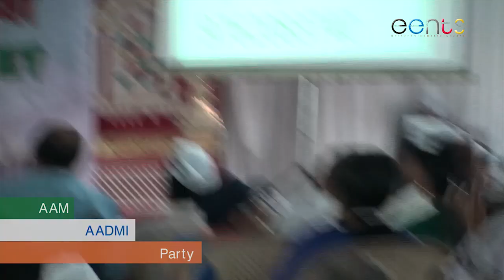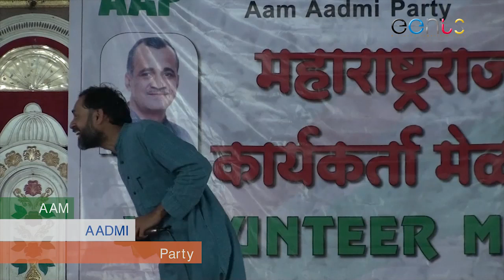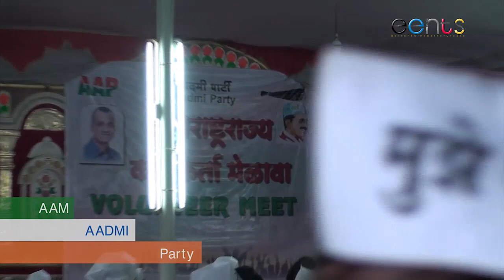Life Landscape । Politics । AAP : AAM JANTA PARTI | जनसंवाद ।आप : आम जनता पक्ष ।राजकारण ।भाग ७ ।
फोटो व व्हिडिओग्राफी  2023-24
साठी Advanced Booking
सुरू असून  संदर्भ म्हणून work links पहा.

सर्वांना शुभकार्यासाठी खूप खूप शुभेच्छा
eents & ewals
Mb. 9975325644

OUR SERVICES :

Graphic Design | Photography 📸| Videography 🎥| CINEMATOGRAPHY 📽️🎥| Art & ART  EXHIBITION 🎁🖌️🎨 | Drawing & Painting

yOur Budget….My Shooting; also make, Your Shooting ….My Budget….Done

नवोत्तम ।प्राकृतिक शेती |  फोटोग्राफी । चित्रपट । व्हिडिओग्राफी । संगीत | शोध - संशोधन । व्यवसाय । पर्यावरण । खेळ । मृदा । खते ।  करमणूक । स्वयंपाक । तंत्रज्ञान । चित्रपट प्रदर्शनपूर्व प्रसिद्धी । संगणक । जाहिराती ।  आरोग्य । संकलन । बातम्या । विपणन । व्यापार । इतिहास ।  भूगोल । पिके ।

eents : BetterThinkBetterCreate
Cinematography, Educational Video Social Programme